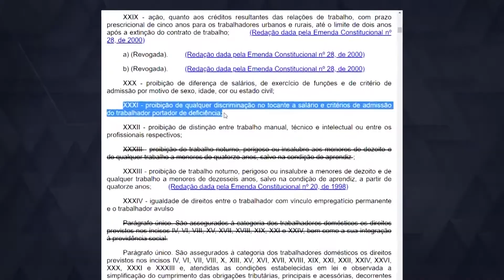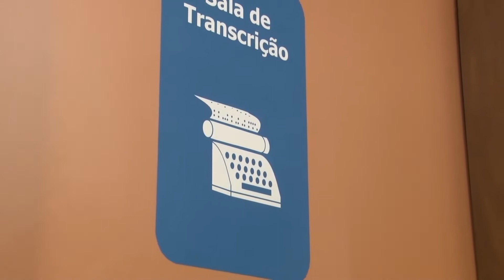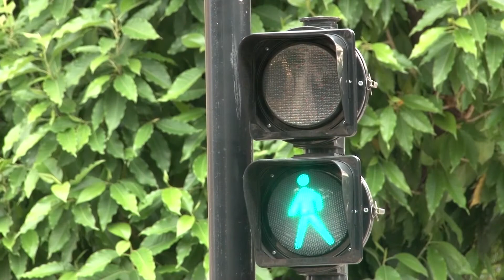Direito da pessoa com deficiência (532)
No dia 3 de dezembro é celebrado o Dia Internacional da Pessoa com Deficiência. A data foi instituída em 1992 pela Organização das Nações Unida com o objetivo de promover uma reflexão sobre os direitos da pessoa com deficiência.

Mesmo que a data traga luz para essas questões, os cidadãos que possuem algum tipo de deficiência denunciam que seus direitos são constantemente desrespeitados. Nessas situações, a Justiça passa a ser uma aliada na busca por uma sociedade mais inclusiva e plural. Confira.